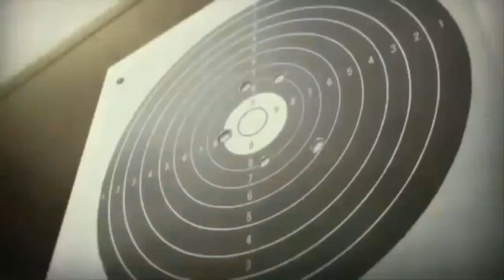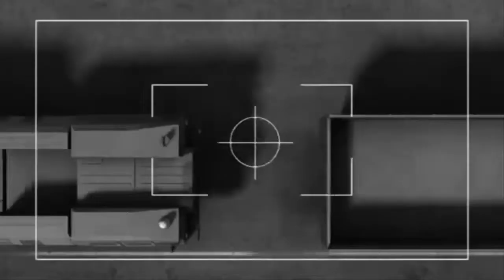Klange - No Future